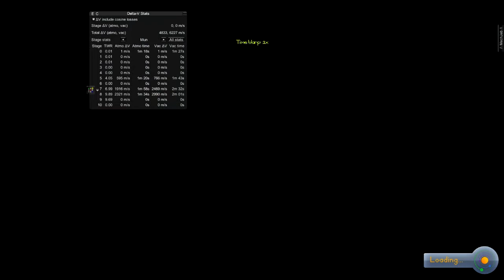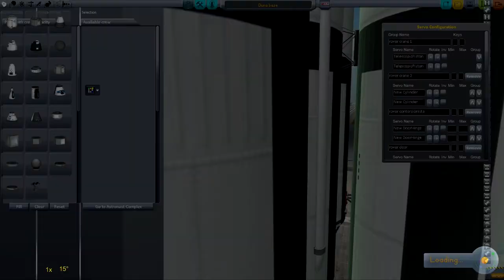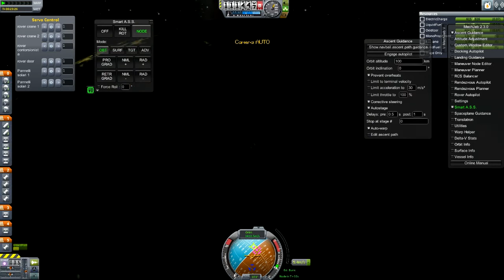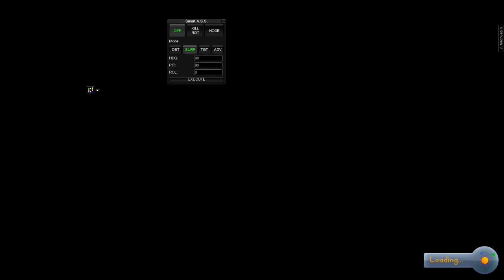[ITA] Ultimate Space Colonization #31: Duna Base (BWOOOOONNNGGGGG)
-TeamSpeak3: kerbalspaceprogram.it